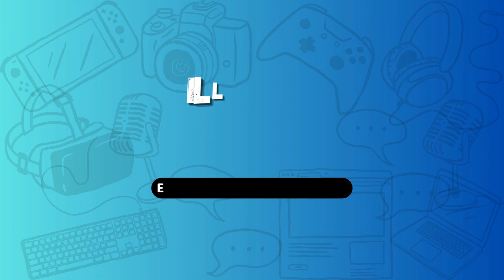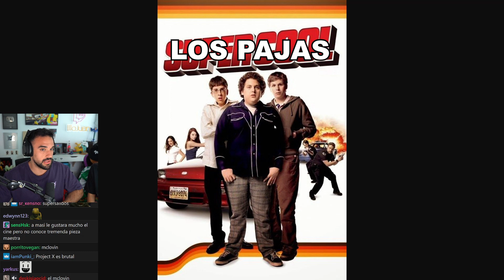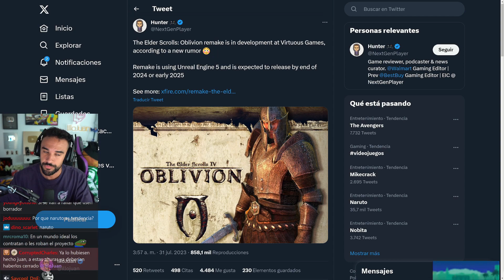Illojuan | Just Chatting | 31 de Julio 2023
00:00 Intro
03:22 Opinión Barbie y Charla con Masi
27:45 Dark Souls Shit Post
32:45 Charlita con Gille y Andrés antes del Phasmophobia